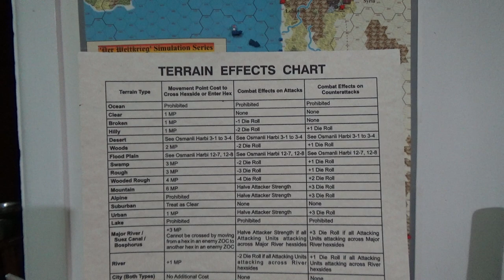Still Looking Into Amphibious Assaults And Offensives, In The Desert.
If the amphibious assault goes through, here is the planned sequence for the first four landings:

First To Land:
New Zealand and Australian division

1)
The Auckland and Wellington battalions of the New Zealand brigade.

2)
The 15th (Queensland and Tasmania) and 16th (South and Western Australia) battalions of the 4th Australian brigade.

3)
The Canterbury and Otago battalions of the New Zealand brigade.

4)
The 13th (New South Wales) and 14th (Victoria) battalions of the 4th Australian division.